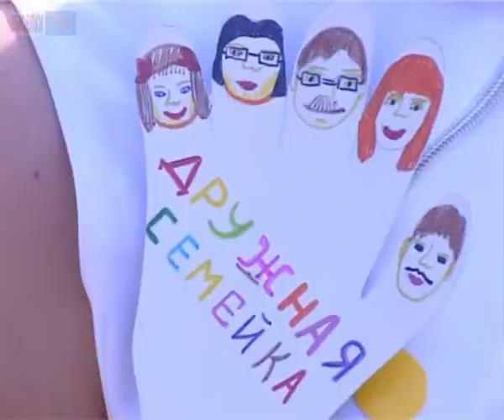День семьи, любви и верности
8 июля четвертый раз в России  отмечался День семьи, любви и верности. Краснодарский край присоединяется к празднованиям, в том числе и Выселковский район. В честь благоверных князя Петра и княгини Февронии Муромских в течении дня проходили различные мероприятия. Обо всем по порядку смотрите далее.